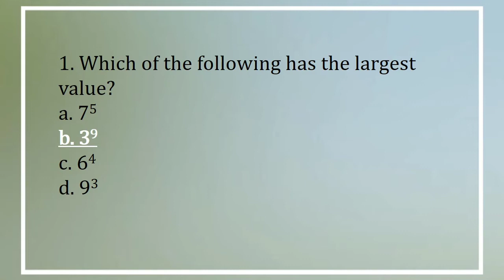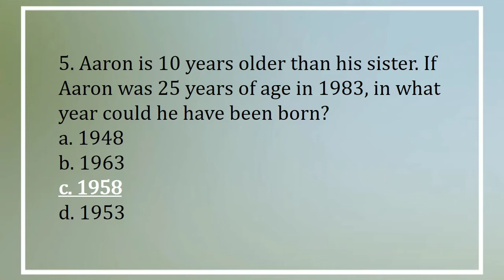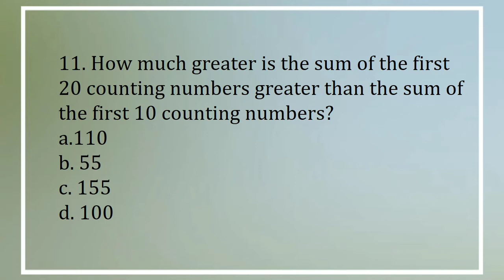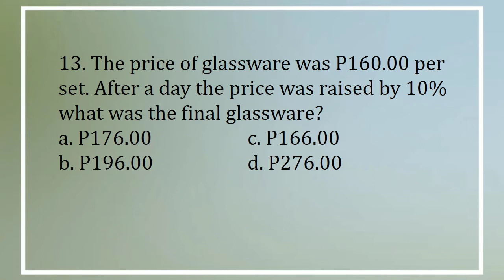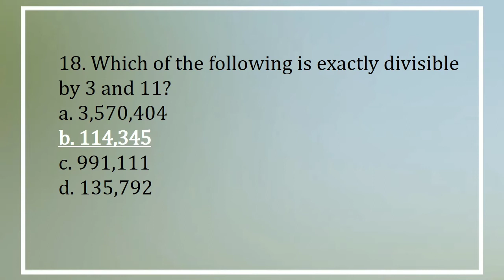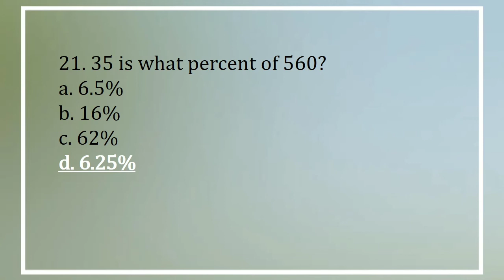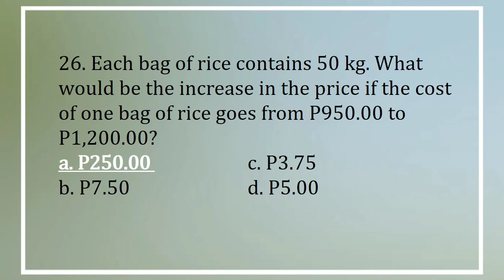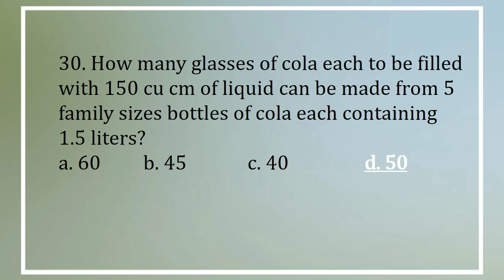GENERAL EDUCATION PRACTICE TEST (MATHEMATICS)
NOTE: YOU CAN MUTE THE MUSIC IF YOU WANT.

HI FUTURE LICENSED PROFESSIONAL TEACHERS! I know you are preparing for the LAST board exam of your life right now. I can help you through this kind of online practice test and review. If you are self reviewing and struggling with a hectic schedule, drills like this will help you.